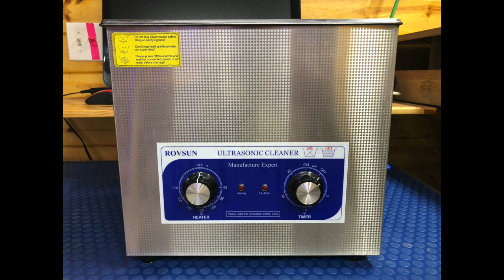40 year old Athearn SD-45 Demonstrator Saved From The Garbage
Previous video Easter egg reveal, using a ultrasonic cleaner to remove bad paint,  restoring the trucks, and hand building railings for this SD-45 Locomotive.

How to repair Athearn Blue Box locomotives.
How to make custom railings for Athearn Blue Box locomotives.
How to remove paint from a Athearn locomotive.
How to fix athearn locomotives.
How to install Kadee's on an Old blue box athearn locomotive
How to service Blue Box Athearn locomotives.

Mailing Address:                  Classic Model Trains
                                                1507 Old Hardin Road